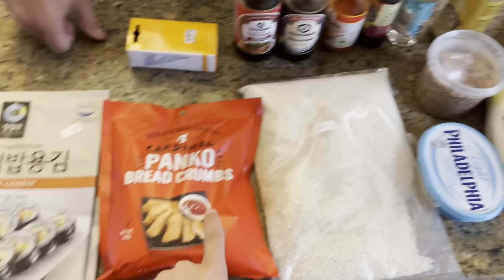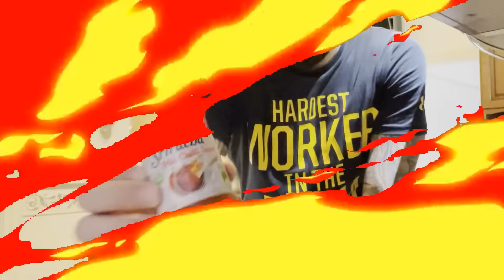FAST FOOD VS ΣΠΙΤΙΚΟ : SUSHI